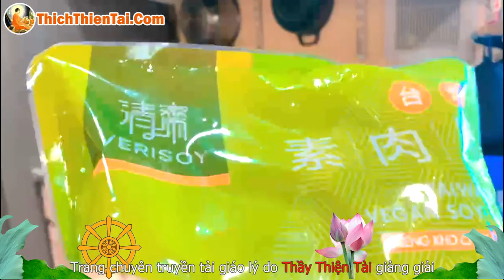Thầy Hướng Dẫn Cách Làm Món Bì Chay - Thích Thiện Tài Đạo Tràng Bát Nhã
Người giảng: Thích Thiện Tài
Địa điểm: Chesapeake,  Virginia, Hoa Kỳ
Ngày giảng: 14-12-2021